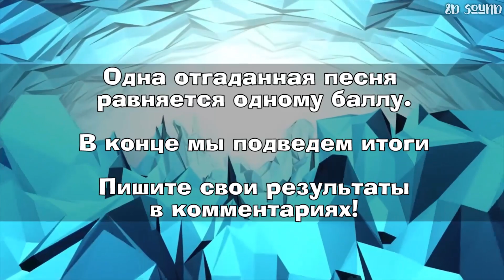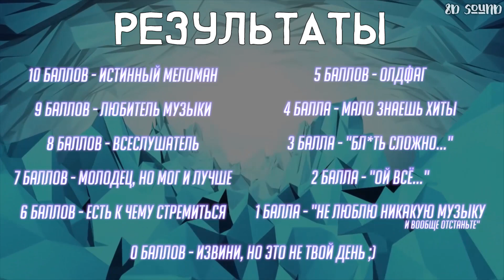Отгадай Песню НАОБОРОТ За 10 СЕКУНД - РЭП ТЕСТ УГАДАЙ ИСПОЛНИТЕЛЯ И ПЕСНЮ ЧЕЛЛЕНДЖ | КАНАЛ 8D МУЗЫКА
Отгадай Песню НАОБОРОТ За 10 СЕКУНД - РЭП ТЕСТ УГАДАЙ ИСПОЛНИТЕЛЯ И ПЕСНЮ РЭПЕРОВ И БЛОГЕРОВ МУЗЫКА ЧЕЛЛЕНДЖ | КАНАЛ 8D МУЗЫКА

Результаты:
10 баллов - Истинный меломан.
9 баллов - Любитель музыки.
8 баллов - Всеслушатель.
7 баллов - Молодец, но мог и лучше.
6 баллов - Есть к чему стремиться.
5 баллов - Олдфаг.
4 балла - Мало знаешь хиты.
3 балла - Бл*ть сложно...
2 балла - Ой всё...
1 балла - Не люблю никакую музыку и вообще отстаньте.
0 баллов - Извини, но это не твой день. ;)

Для лучшего опыта наденьте наушники.
For better experience please use headphones.